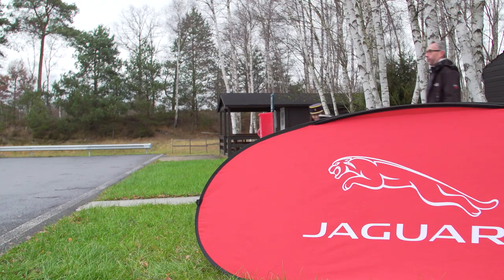Journée Super Héro organisée par Jaguar France pour l'association Enfance et Cancer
Magnifiques moments partagés avec ces enfants pleins d'énergie et de joie de vivre.